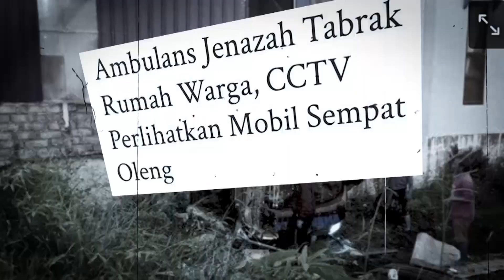MOBIL JENAZAH TABRAK RUMAH WARGA | KRIM MALAM (10/03/23)